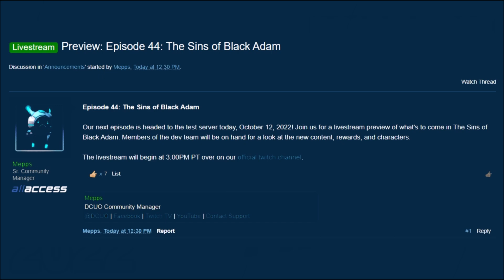DCUO The Sins of Black Adam Preview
Link to the Official Announcement on the Forums;

Link to the Test Server Section on the Forums;